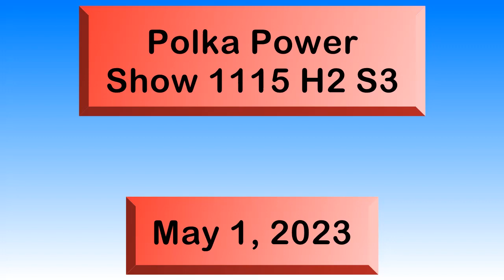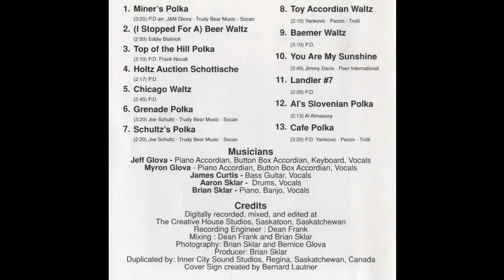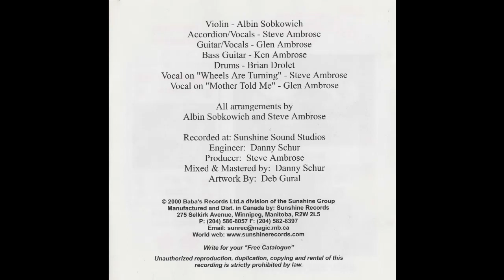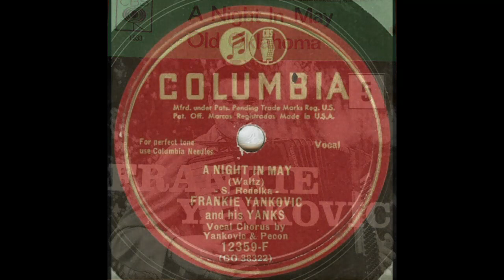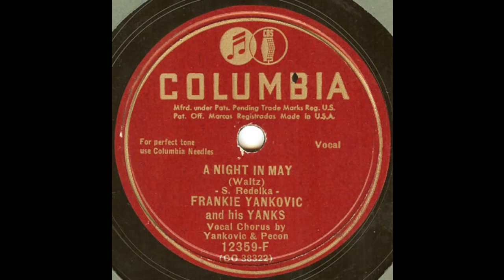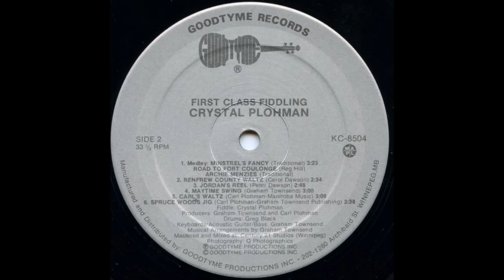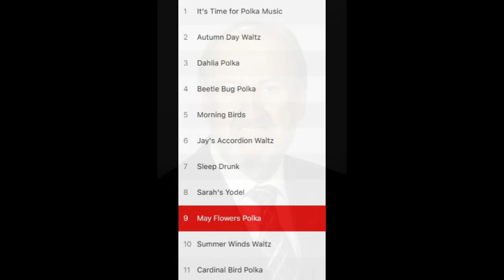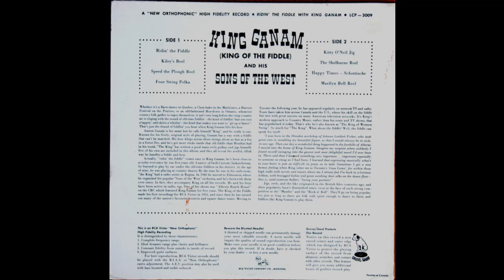Polka Power Show 1115 H2 S3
This is Polka Power
Show #1115 H2 S3
Broadcast on CJTR